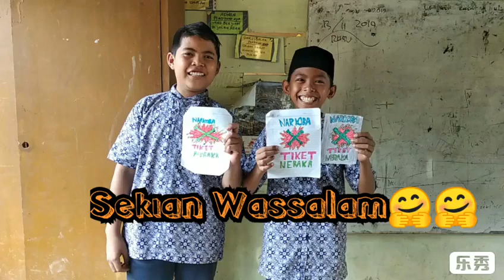Menonton Vidio Bahaya Narkoba VIb MIN 7 Aceh Timur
Guna meningkatkan pemahaman murid terhadap bahaya narkoba